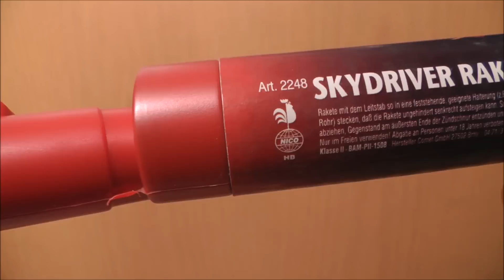TOP Rarität Skydriver Rakete Nico [1080p Full HD]